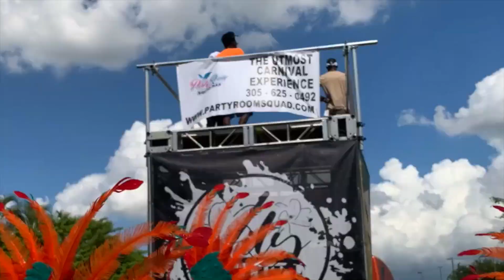BACK TO MIAMI VLOG | CARRIBBEAN CARNIVAL + LUXURY SHOPPING + SLS LUX BRICKELL+ STRIPCLUB + MORE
HEY GUYS WELCOME BACK TO ANOTHER VIDEO! I HOPE YOU ENOYED THIS FALL GET READY WITH ME ILL BE GOING MORE VIDEOS LIKE THIS SO YOU DONT WANT TO MISS IT. XOXO